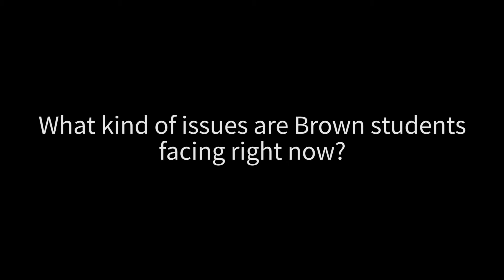What has UCS done? | UCS Series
BPR's Media Team shines a light on Brown University's Undergraduate Council of Students, an organization integral to the student experience, yet easily overlooked.